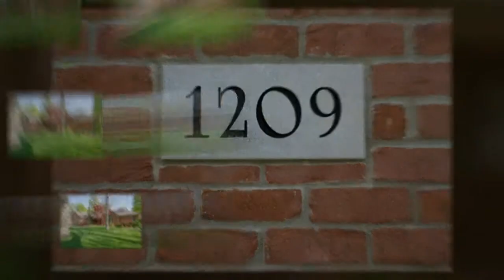1209 Valetta, Temperance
1209 Valetta, Temperance
Presented by Brenda Braden & The Danberry Co., Realtors